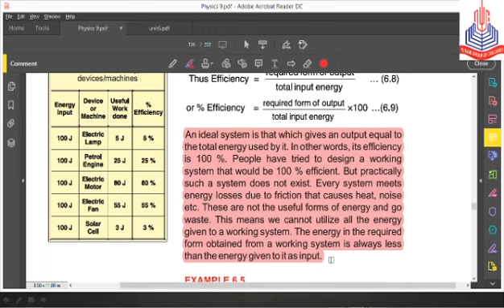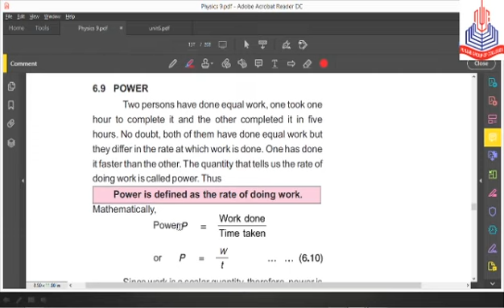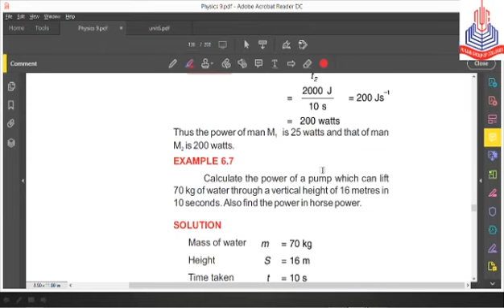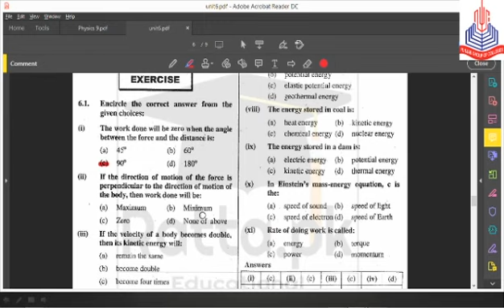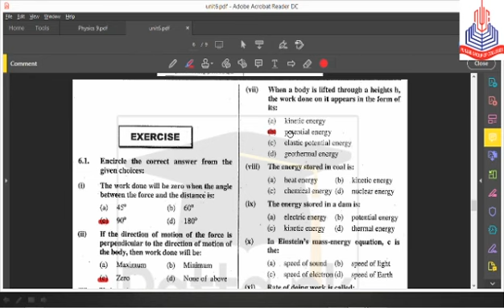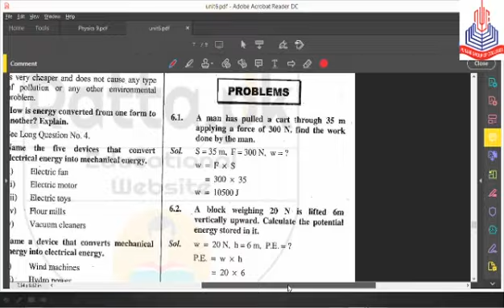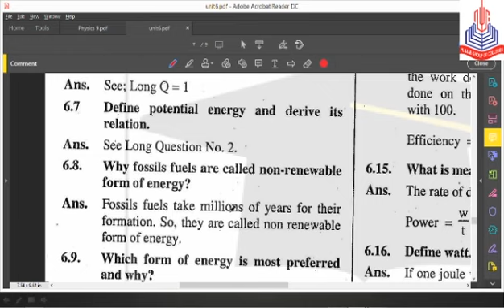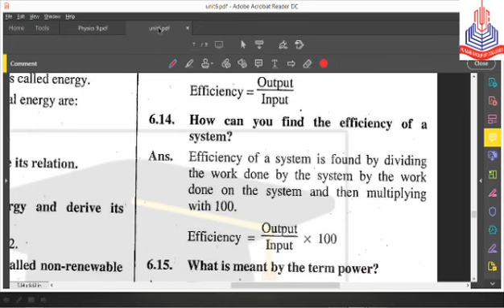Physics 9th Class unit#6(21_05_2020)